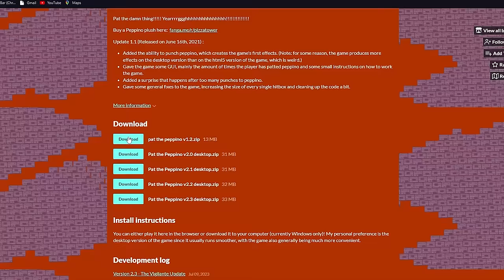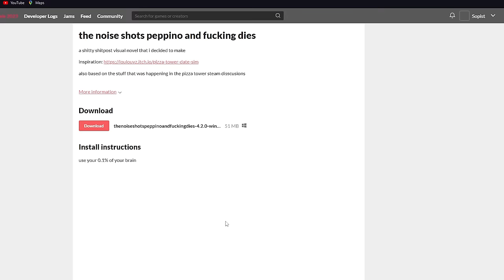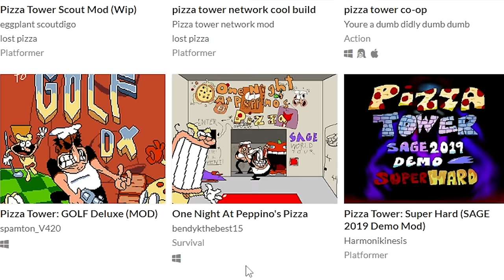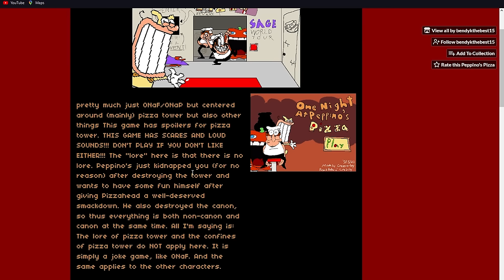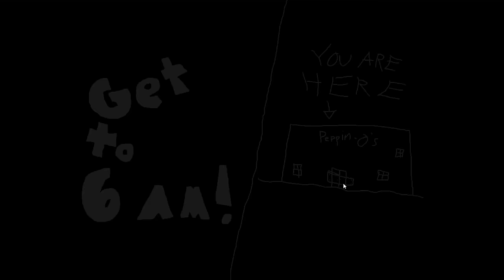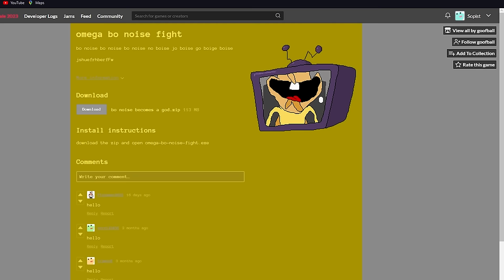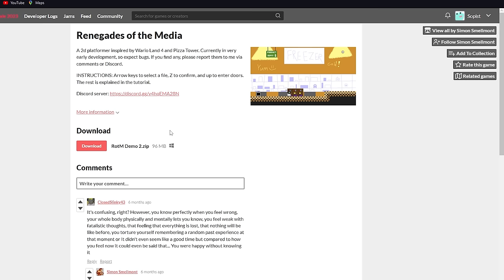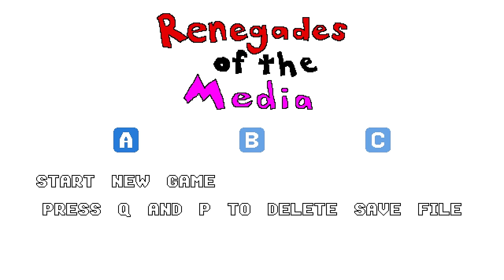Genuinely Horrendous Pizza Tower Fan Games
I know you’ve been starving for some high quality Pizza Tower Content, so why don’t I introduce you to some of the worst content you’ve ever seen in your life.

This video was edited by @LumpkinBoi
Thank you FootballHead for making the (cursed) thumbnail art.

And a big thank you to my current members:
GRAPE GIFTED A BUNCH OF MEMBERSHIPS (200) SO LISTING THEM ALL WILL TAKE TOO LONG I'M SORRY